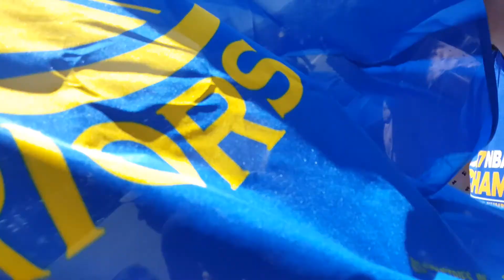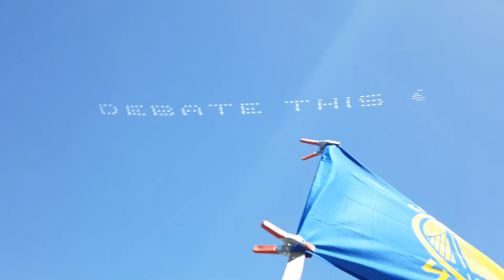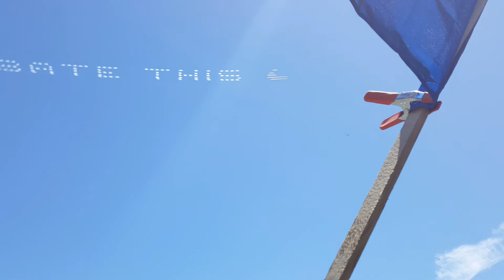Golden State Warriors Victory Parade 2017